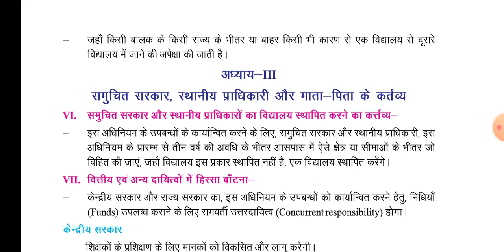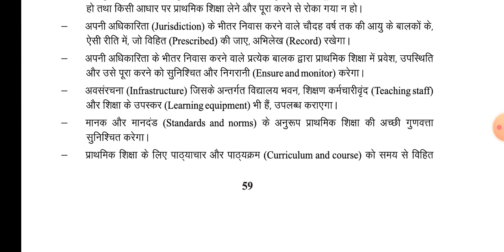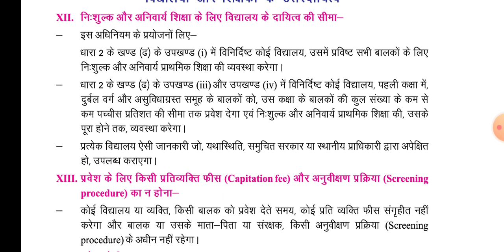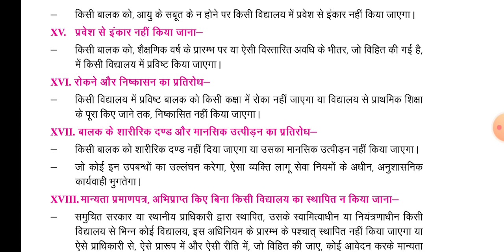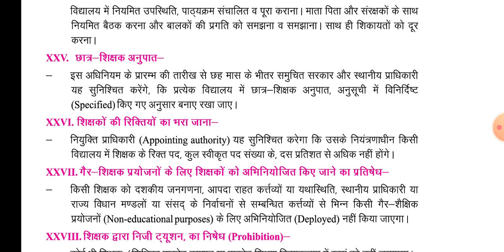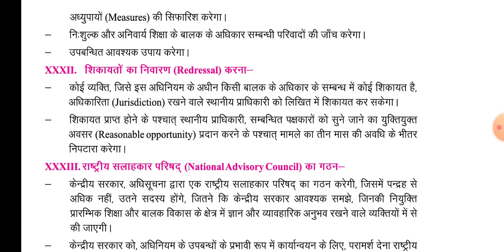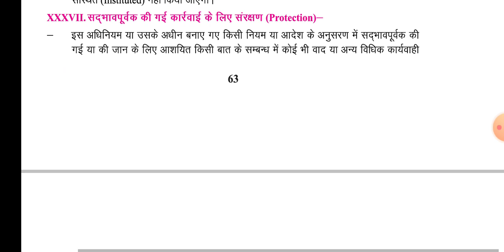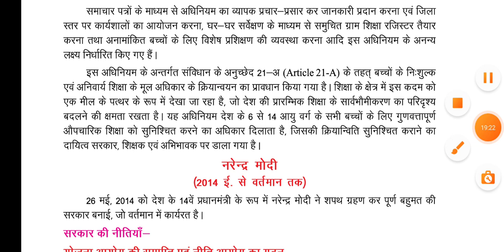Rbse कक्षा 12 आजादी के बाद का स्वर्णिम भारत 02|पाठ 3 भारत के विकास की यात्रा 2004-2014 06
rbse 2020_21
rbse 12th history
rbse 12th aajadi ke bad ka swarnim bharat 02
path 3 bharat ke vikas ki yatra 2004_2014